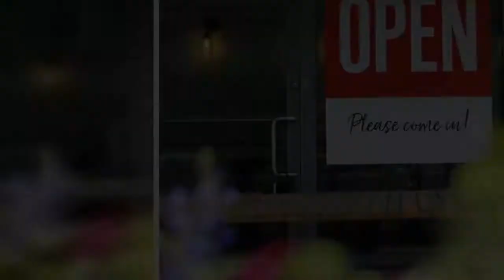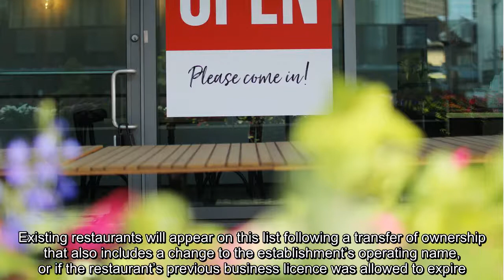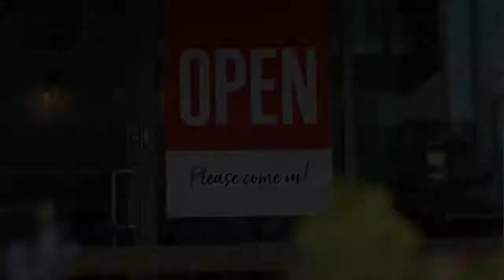Toronto restaurants: 10 licences issued last week (Apr. 25)